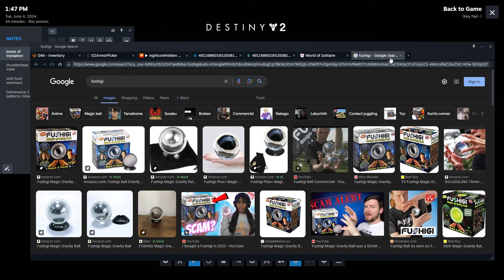godslayer to final shape